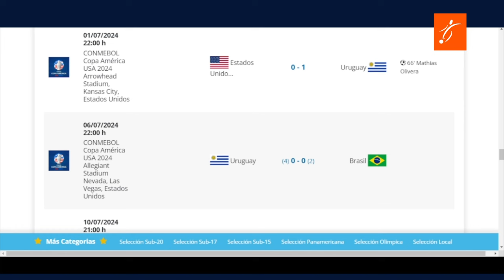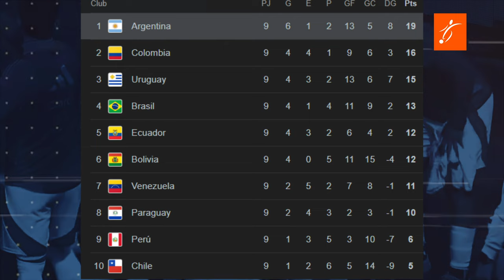BIELSA RESPONDE a la POLÉMICA en URUGUAY: “MI AUTORIDAD QUEDA AFECTADA” | QUIEREN SACAR a BIELSA?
Bielsa Responde a la Polémica del Vestuario: ¿Peligra Su Futuro en Uruguay?

En este video, analizamos la reciente declaración de Marcelo Bielsa en rueda de prensa, donde abordó la creciente polémica en torno al vestuario de la selección uruguaya. Tras la dura derrota ante Perú, varios jugadores, incluido Luis Suárez, han expresado su incomodidad con el estilo de trabajo del estratega. Bielsa defendió a su equipo, afirmando que la entrega fue total, pero reconoció que su autoridad ha sido afectada por los comentarios de sus jugadores.

Exploramos las implicaciones de estas declaraciones y qué podría significar para su continuidad al mando de la selección. Además, revisamos el desempeño de Uruguay en las eliminatorias y cómo los próximos partidos, especialmente el crucial contra Ecuador, serán decisivos para el futuro de Bielsa.

No te pierdas este análisis en profundidad y las reacciones de la prensa y aficionados sobre esta situación que está captando la atención del mundo del fútbol.